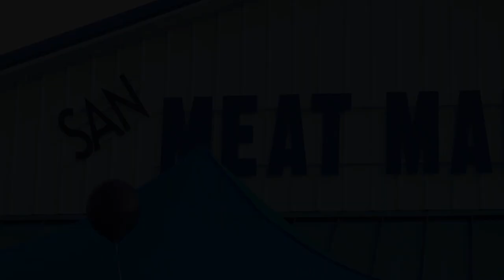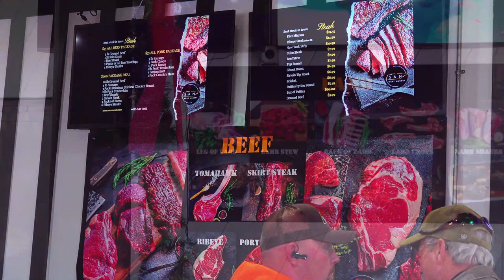SAN Meat Market Kyle Donahue Show - Ep. 5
Check out this week’s edition of The SAN Meat Market Kyle Donahue Show!